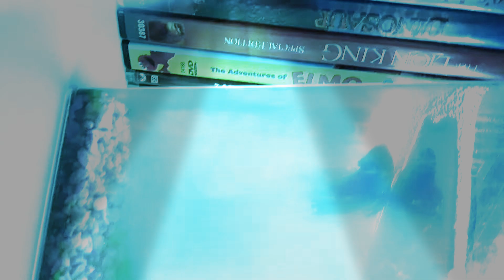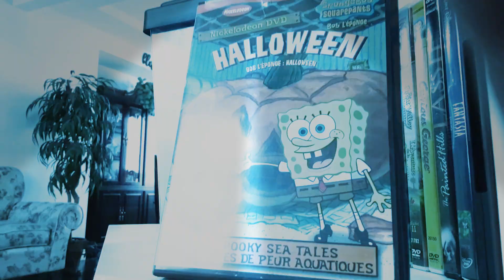February 13, 2020